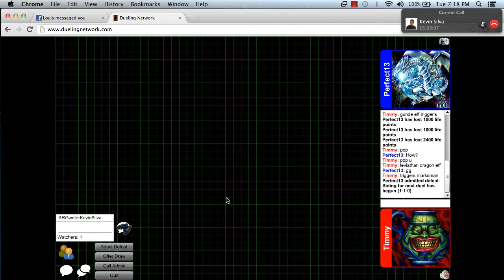Mermail vs Lightsworn (Match Commentary ft. Kevin Silva)